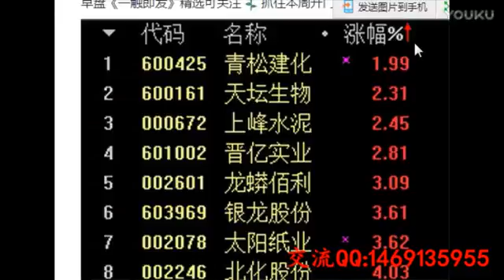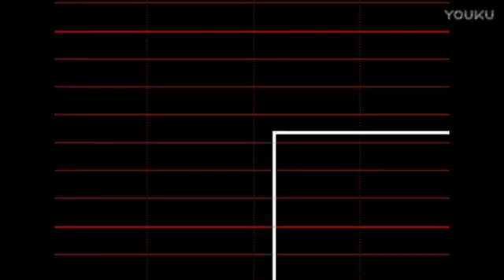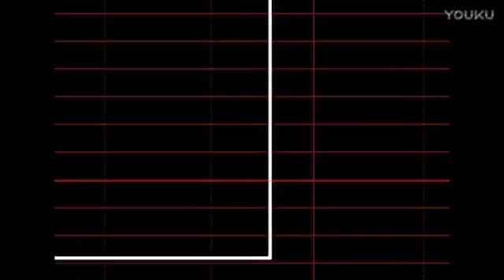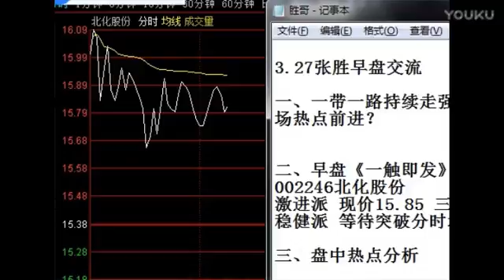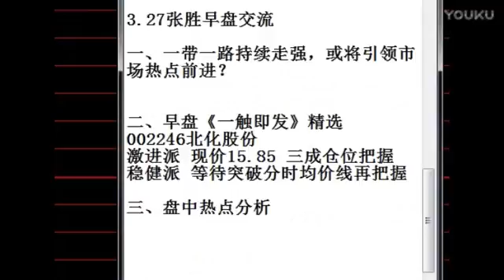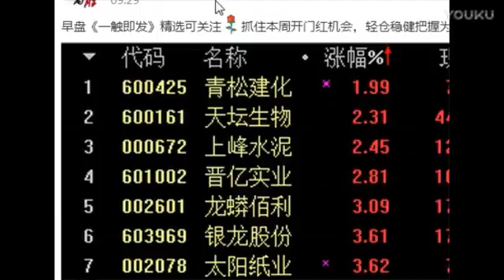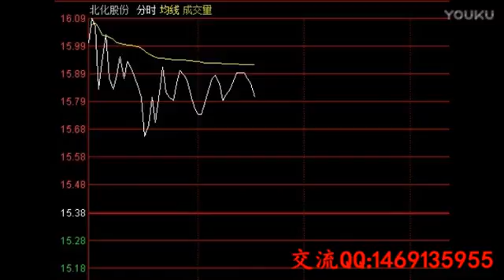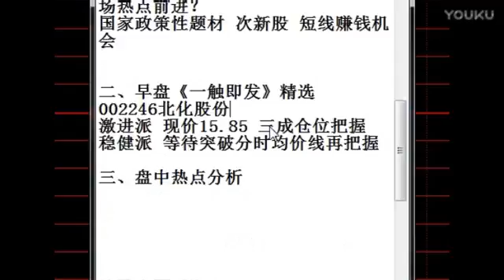股票入门基础知识 标清